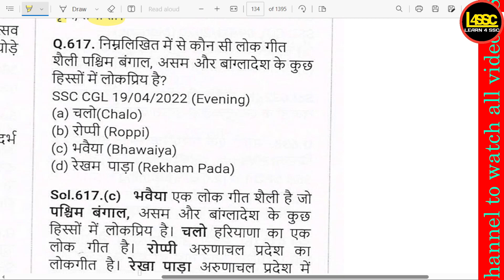कौन सी लोक गीत शैली पश्चिम बंगाल असम और बांग्लादेश के कुछ हिस्सों में लोकप्रिय है?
kaun see lok geet shailee pashchim bangaal asam aur baanglaadesh ke kuchh hisson mein lokapriy hai?
Which folk song style is popular in West Bengal, Assam and parts of Bangladesh?

writeralok